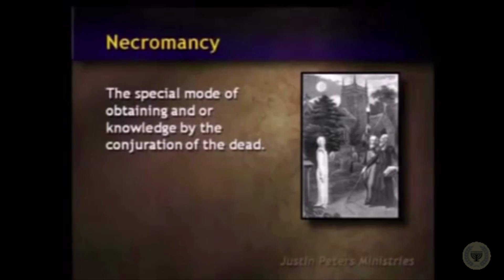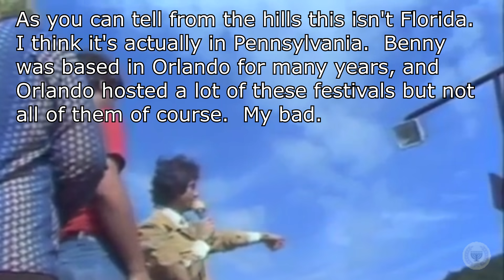Justin Peters on Bethel and Benny Hinn: My Response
Justin Peters has made claims about Bethel Church in Redding, California (pastored by Bill Johnson) that I disprove in this video.  Also, when I asked him during a Q & A session for the source on his claim that Benny Hinn conjures up the ghost of Kathryn Kuhlman to get instructions for his ministry, JP says he thinks it was Benny's book "Good Morning Holy Spirit".  I read the book through and there's nothing like that in the book, so I'm still waiting for the source.